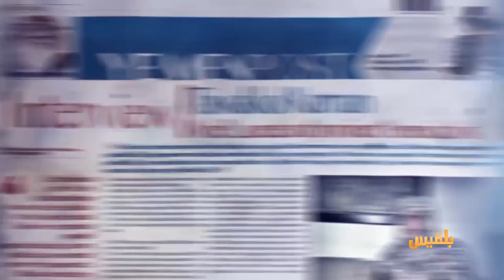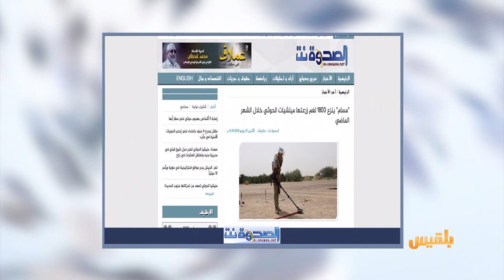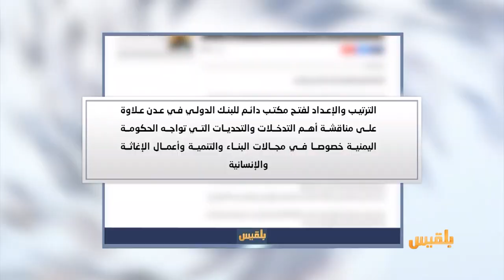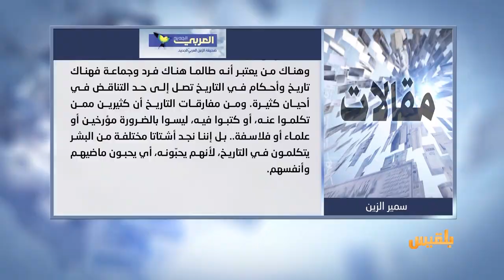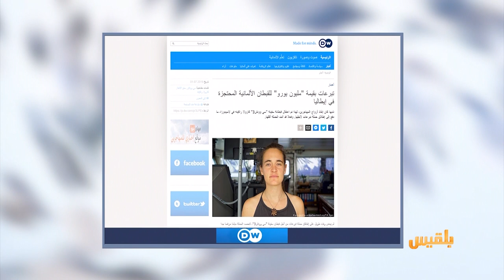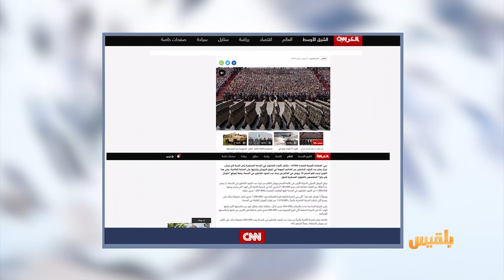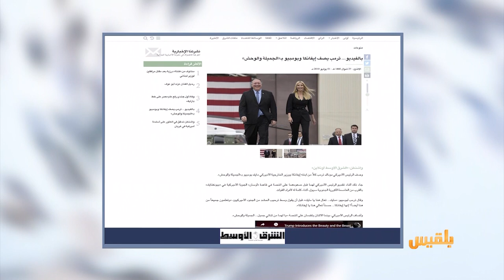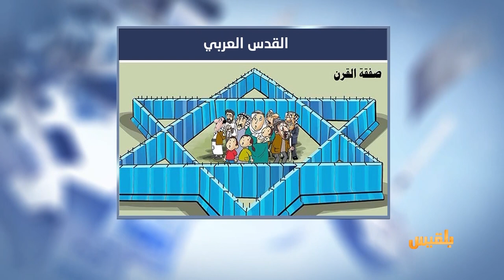كشك الصحافة | 2 - 7 - 2019 | تقديم: آسيا ثابت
في عدن الغد
مدير بنك في عدن يدعو المواطنين للتبرع لصالح قضية البنك
ومن مسند للانباء
الأهالي في تعز يوقعون وثيقة منع الاحتفال بالرصاص
في الأخبار المنوعة
إيطاليا تحاكم امرأة ألمانية أنقذت لاجئين من الغرق في البحر..